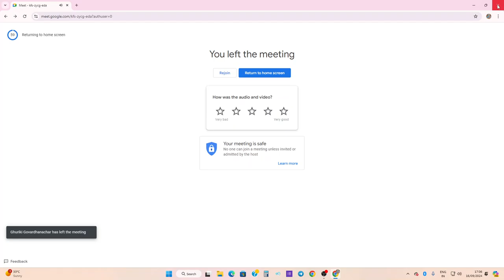20 bruhataratamya sandhi/gunataratamya sandhi sloka 1,2,3,4 meaning by govardhanachar